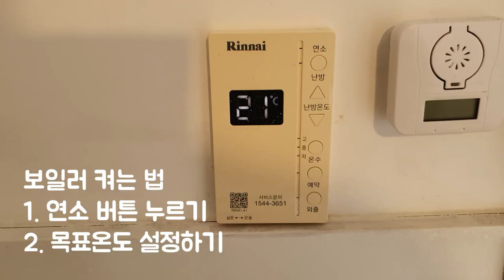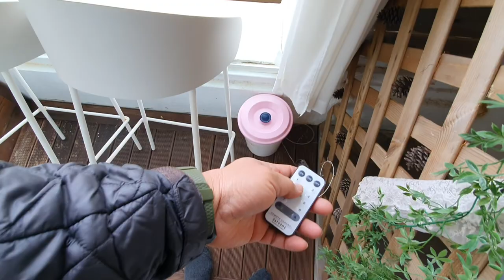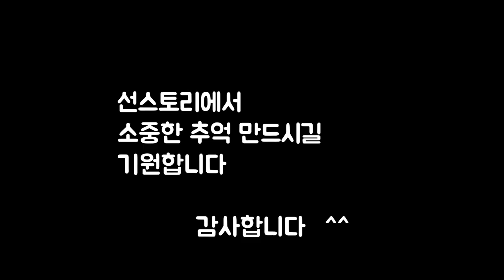선스토리 2층안내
들어가는길 / 주차 / 룸사용법